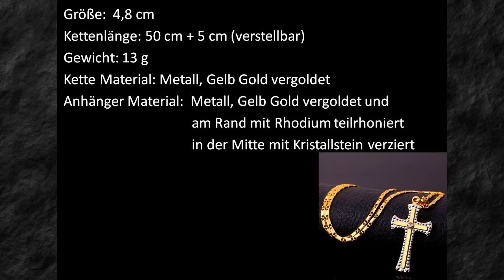Kreuz Kette Gelb vergoldet und Teil rhodiniert